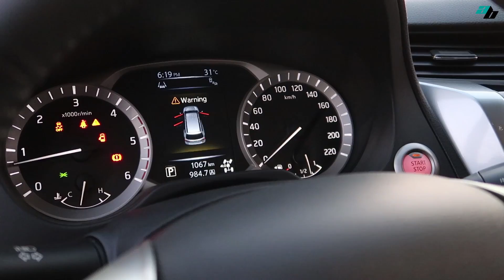Autobuyers - Nissan Terra 4x4 VL - Regional Launch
Autobuyers Philippines EXCLUSIVE!

We drive the first pre-production models of the 2018 Nissan Terra!
Watch this beautiful behemoth move!